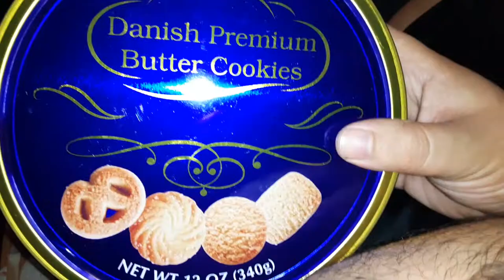jason callan and mike burton suggested i get these gourmet danish premium butter cookies